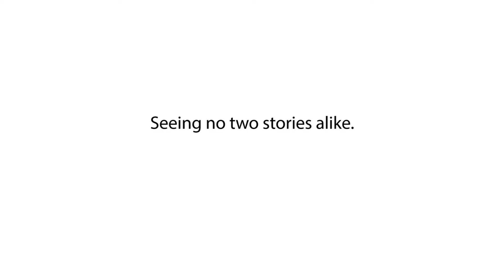Gladys Velarde, MD, Shawnna’s cardiologist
Gladys Velarde, MD, a cardiologist at UF Health Jacksonville, saw Shawnna soon after she was rushed to the emergency room. Velarde said Shawnna had an 80 percent blockage in one of her arteries, which likely led to her heart attack. The cardiology team used a catheterization and stenting procedure to unblock that artery and restore normal blood flow.